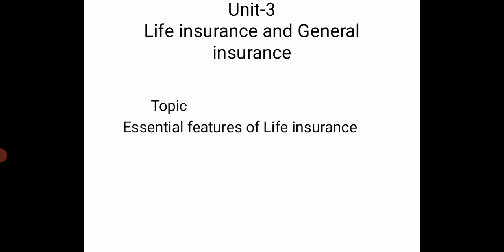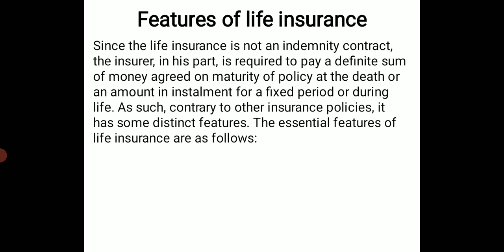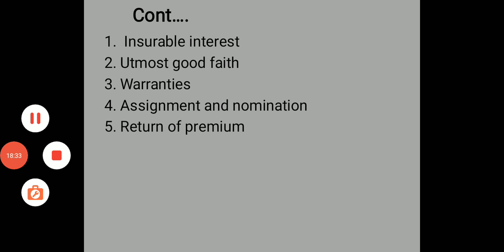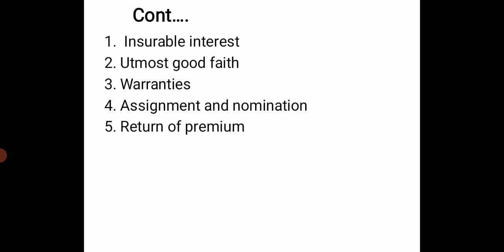Session 36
Essential features of Life insurance